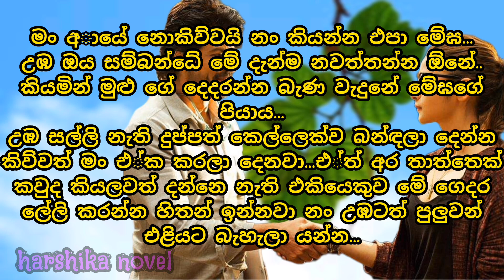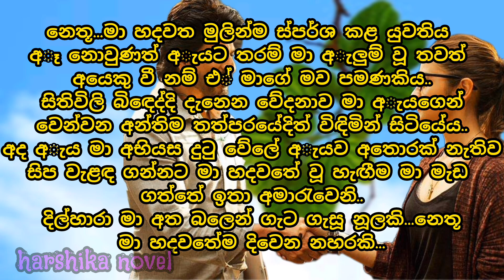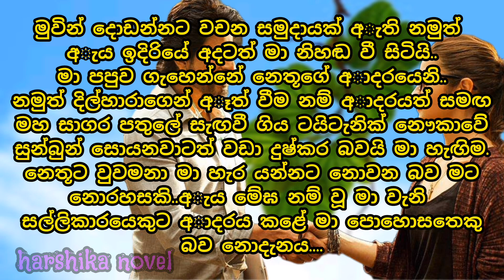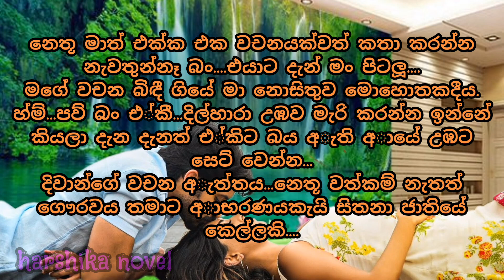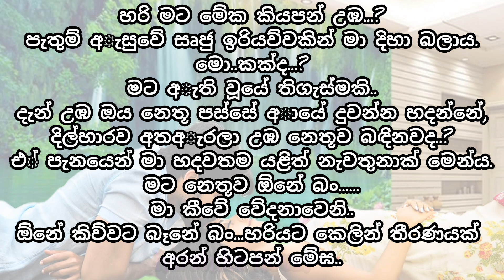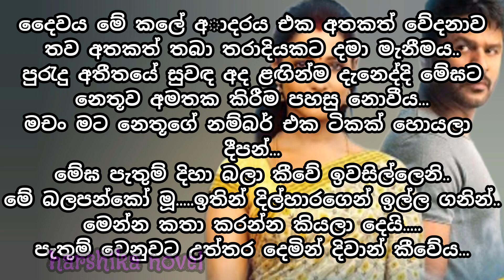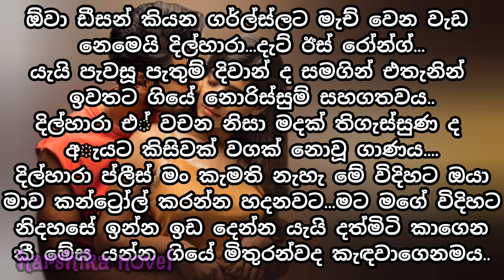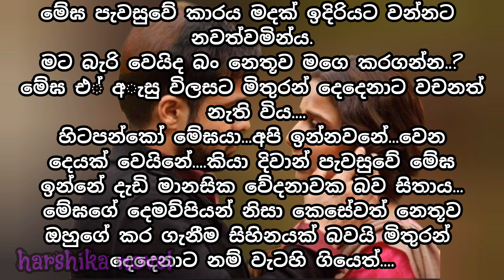unmada nethu | part 2 | novel story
All images and music contained in this video belong to their original owners.
 This story and its soundtrack is owned by @harshika novel.

Please note that this is a constructed story written with the aim of providing an example to the society based on my experience